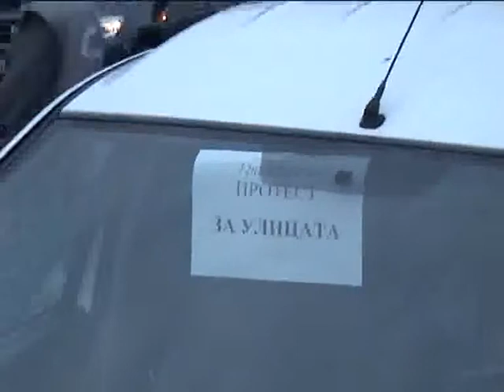Граждански протест ЗА УЛИЦАТА - 2011г - Елхово